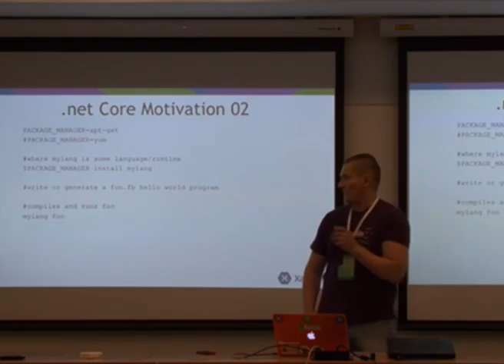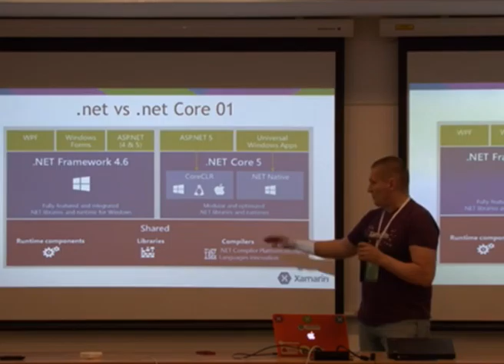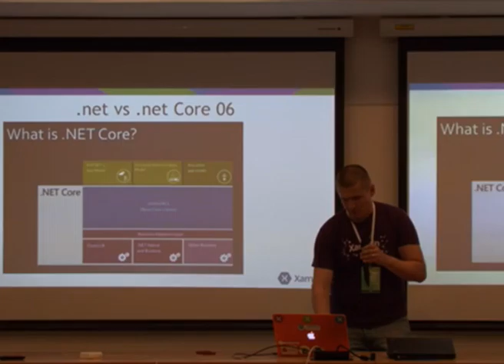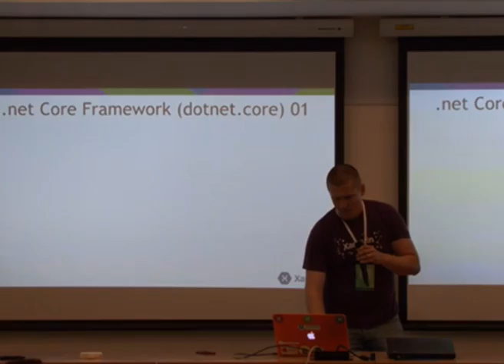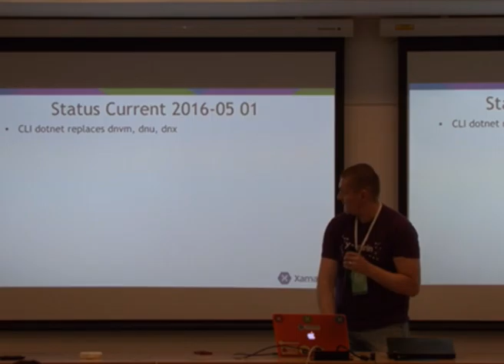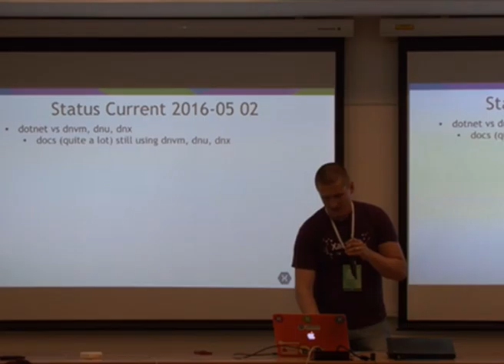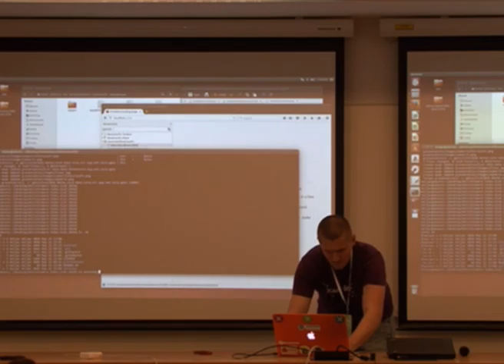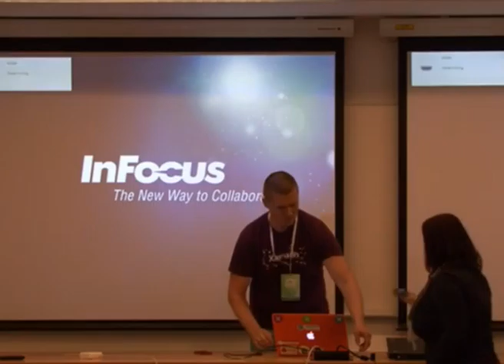DORS/CLUC 2016 - Mono, CoreCLR i ASP.net Core na Linuxu